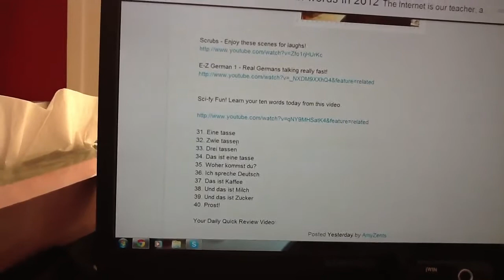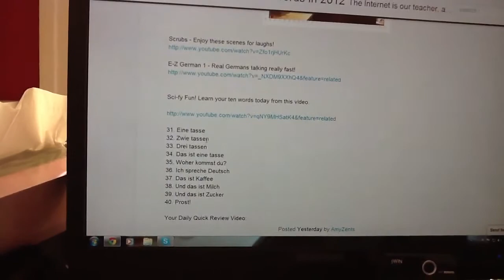Amy Zents Learns 3000 German Words in 2012 - 5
Day 5